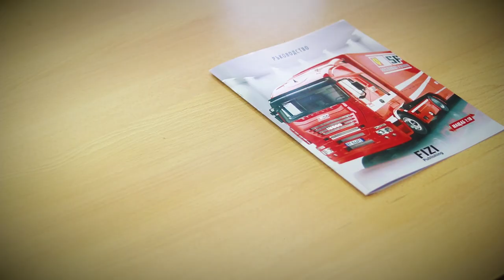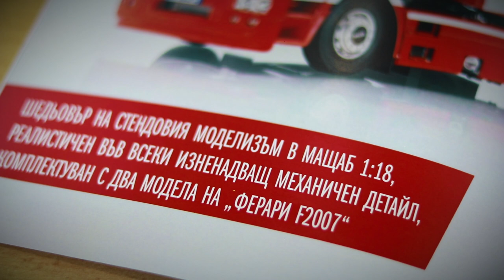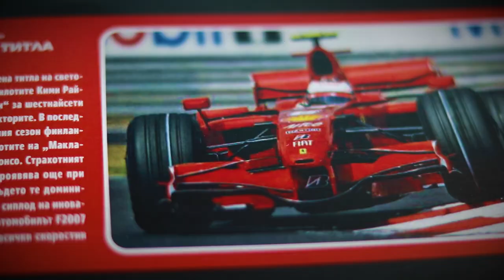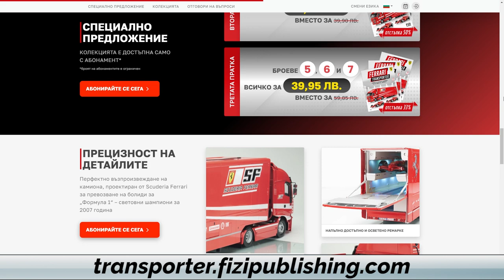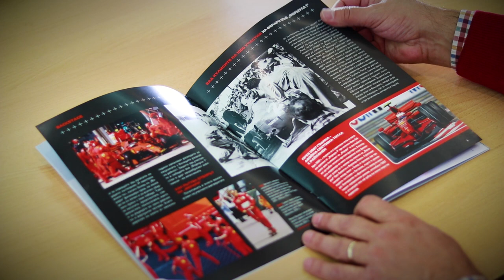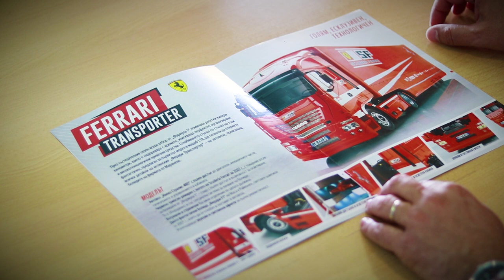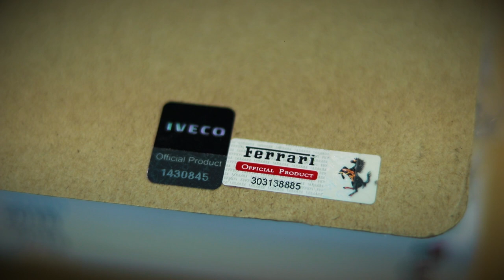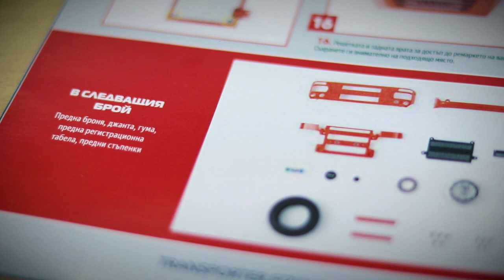Ферари транспортер - впечатляващ модел в мащаб 1:18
Знаем, че освен голям познавач и коментатор на Формула 1 Вие колекционирате колички. Имате ли информация за „Ферари транспортер“, модел с мащаб 1:18, който ще се разпространява и в България. До колкото се чува, е доста реалистичен и ще може да се сглобява от части.
Какво мислите за модела, къде и за колко може да се закупи? Въобще споделете какво знаете за модела?

Внимание!